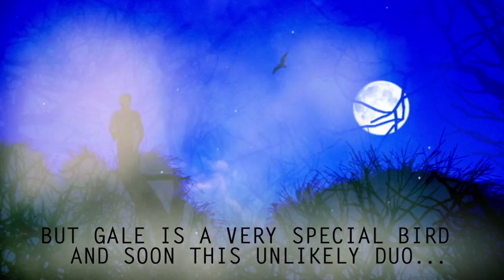The Crow's Cry by Anastasia Shmaryan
The story begins in a quiet, suburban neighborhood, where the Lipinski family lives with their teenage son Robert, and his younger sister Sarah-Jane. Suddenly, the family is dealt a huge blow when Robert's parents decide to split up. He is left devastated by he's parents' divorce, and locks himself away in the attic, spending most of his free time there. He's time at school is also rough. A gang of youths in Robert's class constantly teases him and beat him up. One of them is Martin McDermott, who will prove to be a thorn in Robert's side for many years to come. What Martin intends that, leads him acting out of envy towards Rob with vengeance. One day Robert encounters a magpie, after she flies in through the attic window and into Robert's life. He names the bird Gale. What Robert doesn't realize that Gale is no ordinary bird: as the unlikely friendship grows between the teen and the magpie, eventually leading them both down a path of crime that spans over a decade, and changes Rob's life forever. While Gale is in-flight and kept stealing.